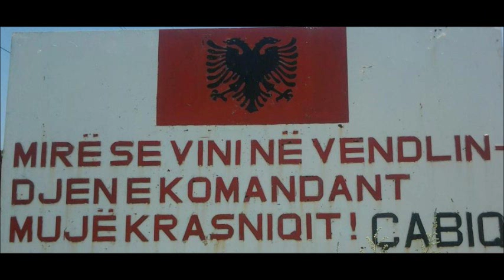Halit Gashi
shkrepi  djelli   i  lirise